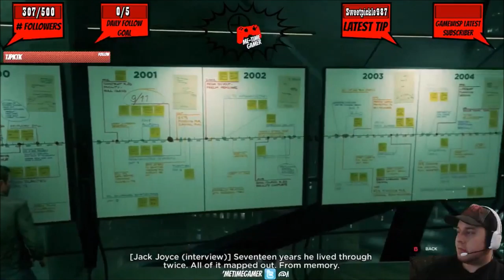Quantum Break - Playthrough - Part 11